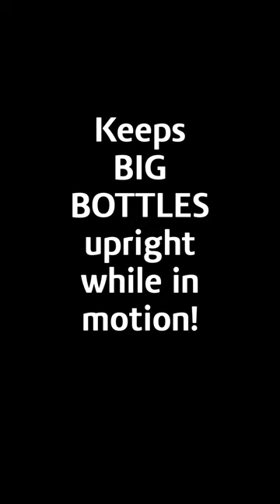Water Bottle Tip: Stop It From Rolling Around on Car Floor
Are you tired of having your big water bottle tip over in your car's cup holder?

Do you want a more stable solution that can withstand sharp turns and bumpy roads?

The FlaskCaddy is the answer to your problems!

With its self-standing base and holder, you no longer have to worry about your bottle tipping over. This bottle holder is more stable than traditional cup holder expanders or extenders, and will keep your large bottles upright no matter what.

No more measuring or fitting your cup holder adapter - the FlaskCaddy works in any car, truck, boat, RV, ATV, kayak or off-road vehicle. It's easy to access and move around, and can be placed on the car floor, seat, or cargo area.

The FlaskCaddy holder is compatible with water bottles ranging from 26 oz to 46 oz, freeing up your driver's cup holder for other uses.

Made in the USA from recycled plastic, this is a great eco-friendly option for those who want an alternative to adjustable cup holders for their car.

Try the FlaskCaddy in your vehicle and enjoy a hassle-free experience on the road. Say goodbye to worrying about your drinks flying out of your cup holder, and hello to a more stable and secure solution.

FlaskCaddy holds many big-size bottles: YETI, Hydroflask, Simple Modern, Iron Flask, Thermoflask, Takeya, RTIC, The Coldest Water Bottle, and others.

EXPLORE Gearproz online to find water bottle handles, carriers, slings and holders for all types and sizes of water bottles.